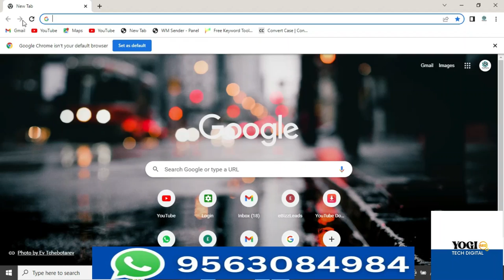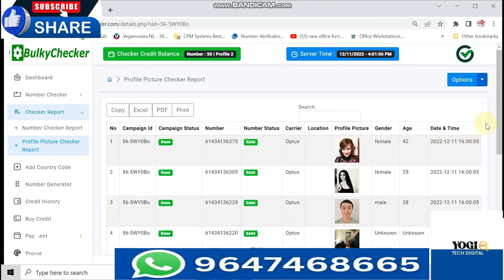Super Filter | Data Filter Profile Picture ,age, Gender , Country Code | Free Number Filter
Get Targeted Leads With Our Exclusive Advanced Profile Checker Web Based Panel

✅Check Age
✅Check Gender
✅Get Photo
✅Get Carrier & Country
✅Check Number Valid Or Invalid
✅No Blocking
✅No Scan need , No channel Need
✅No Tension, No stress
✅Hassle Free

 This is credit based checker you have to buy credit for check numbers.

We Make This Tutorial Video For Education Purpose In Which I Am Going To Show My Viewers How To Use This Video And What Features In This.
In This I Use Screen Recorder For Record My PC Screen(I Didnt Show Any Harmful Content Which Void Youtube Guidelines ).  There is no guarantee that you will earn any money using the techniques and ideas mentioned in this video. This channel has been created for education software information through this channel people will be inform about digital marketing . through this channel people will information about digital marketing. if there is any mistake in my videos i will be improve. i will be not upload spam content.

Copyright : Fair use is a Doctrine in the United States Copyright Law that allows limited use of Copyrighted Material without requiring permission from the Rights Holders  such as for Commentary  Criticism  News Reporting  Research  Teaching or Scholarship.